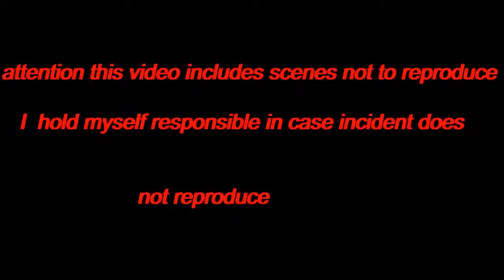walk night plus downhill